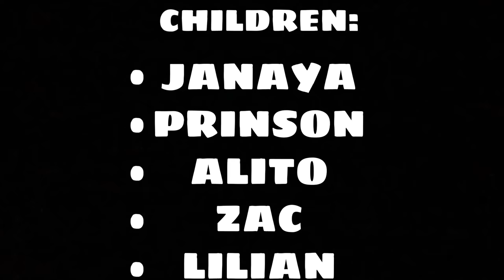NEW KONKANI COMEDY SONG 2021 | KAZAR ANIK NAAKA | AGNELO SILVEIRA DE CHORAO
AGNELO ARTS PRODUCTION
I DEDICATE THIS SONG TO MY FRIEND
LATE JULIAO COLACO

SINGER-
AGNELO SILVEIRA DE CHORAO

MUSIC AND RECORDING
AUDIO TECH STUDIO BY FRANCIS B D’SOUZA

AKASH VOLVOIKAR

SPECIAL THANKS TO:
GRANDCHILDREN OF JULIAO COLACO
• JANAYA
•PRINSON
•ALITO
•ZAC
•LILIAN